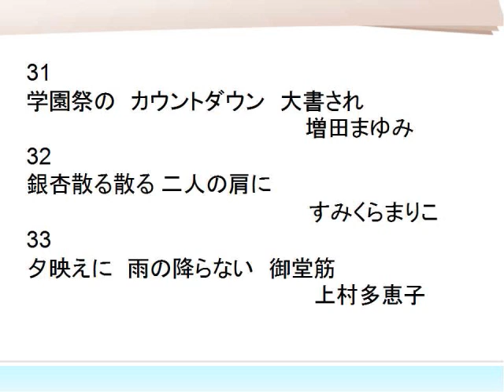POESQ無限連句 扉の巻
あたらしいポエジーの交流サイトで行っている無限連句シリーズ。
にぜひご訪問ください。

会員募集中です。